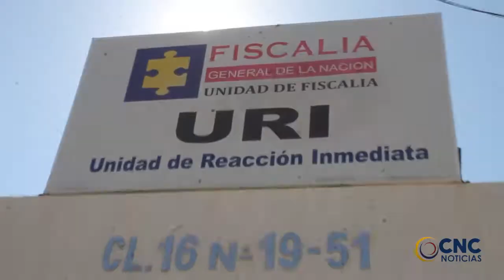CAPTURADO CON ARMA ILEGAL